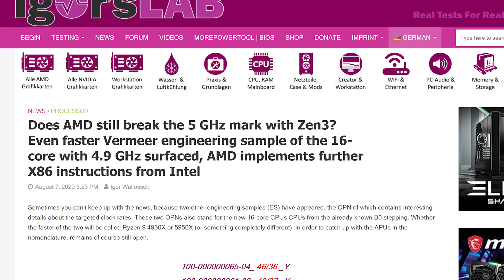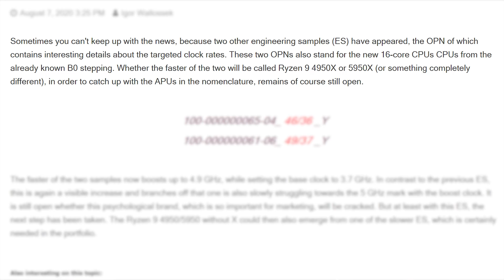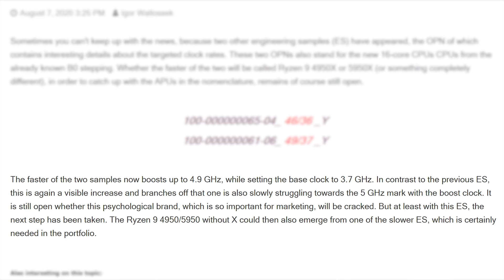AMD Ryzen 4000 Zen 3 CPU Specs Leak - 5GHz R9 4950X Might Happen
AMD Ryzen 4000 CPU Specs Leak - 5GHz R9 4950X Might Happen
Recently a new Ryzen 4000 leak was posted over on igor’s lab with more details regarding a possible flagship Ryzen 4950X processor engineering sample with up to 4.9GHz. This clock speed is up from the previous reports, making it look like AMD could be targeting a 5GHz boost this time around for marketing purposes. Can AMD hit 5GHz with its Zen 3 Based Ryzen 4000 processors, and does it even matter? Let's discuss.

FULL DISCLOSURE
END DISCLOSURE